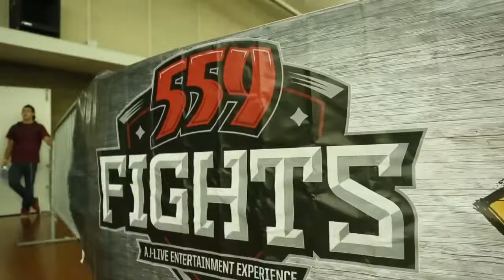559 Fights #26 Amir Lacy vs Tyler Benard